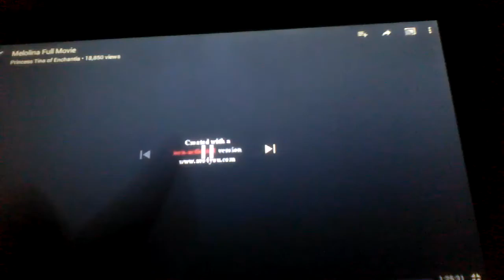The Adventures of Rip Runner and The Beast S1 E1 New Girl in Town part 6